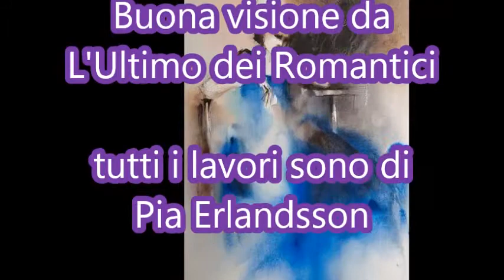Angelique Beauvence -My funny valentine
Tutti lavori sono di:
Pia Erlandsson